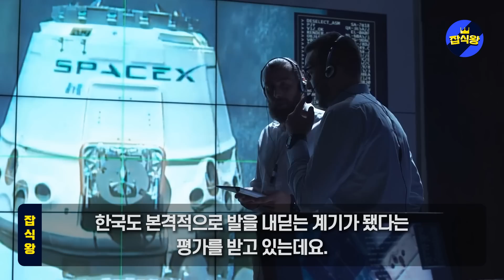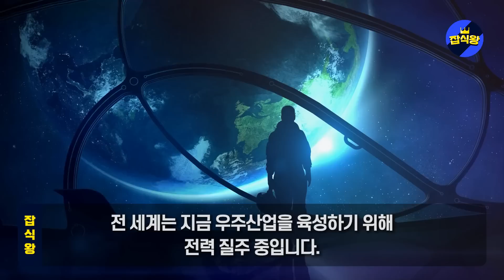단독! 한국 신형로켓발사 돕기위해 브라질 공군 총동원, 기적의 발사성공! / 일본 로켓발사 최종실패 선언원인은 도요타 싸구려 부품이었다